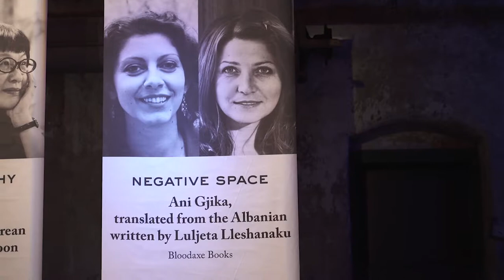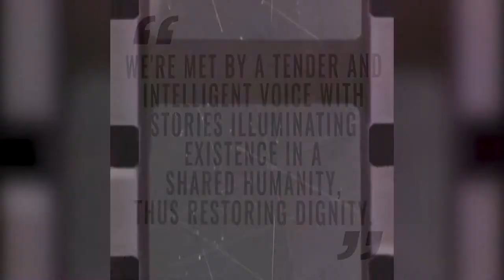Translator Ani Gjika, poet Luljeta Lleshanaku read from Negative Space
Translator Ani Gjika and Albanian poet Luljeta Lleshanaku read from the poem "Water and Carbon" in English and Albanian from the collection Negative Space (Bloodaxe Books), shortlisted for the 2019 International Griffin Poetry Prize. The reading took place at Koerner Hall in Toronto, Canada on June 5, 2019.